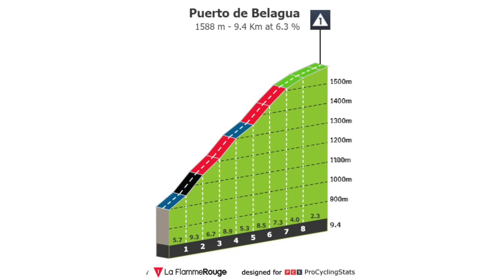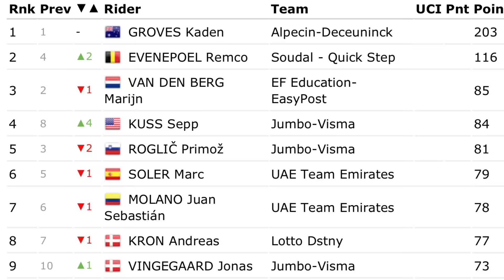ETAPA 14 ➤ LA VUELTA a ESPAÑA 2023 🇪🇸 El Resurgir de Remco Evenepoel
Se ha disputado la etapa 14 de La Vuelta a España 2023. La victoria ha sido para Remco Evenepoel después de meterse en la fuga del día y hacer una etapa épica junto a Romaint Bardet. Entre los favoritos no paso nada destacable, con las mismas posiciones de Sepp Kuss, Primoz Roglic, Jonas Vingegaard, Enric Mas, Juan Ayuso o Mikel Landa. Os dejo también todas las clasificaciones de La Vuelta a España 2023 en el resumen de Dany Pro Cycling. Todo en los highlight de esta competición de ciclismo internacional.